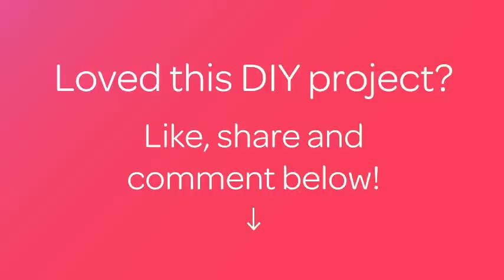Make an Adorable Felt Bear - DIY Crafts - Guidecentral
About this DIY project:
- Title: Make an Adorable Felt Bear

Supplies:
- Felt
- Thread
- Scissors
- Glue for felt
- Padding for toys
- 2 small, black beads
- Template (pattern) of a bear